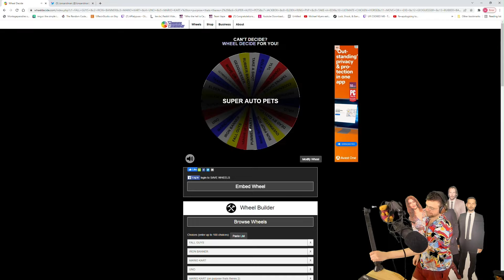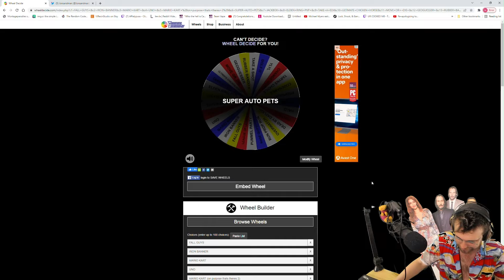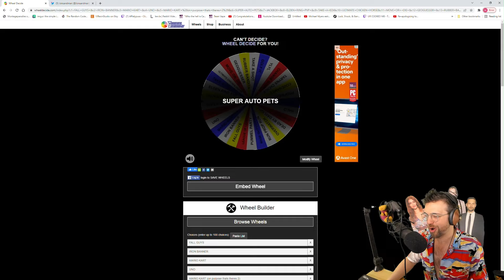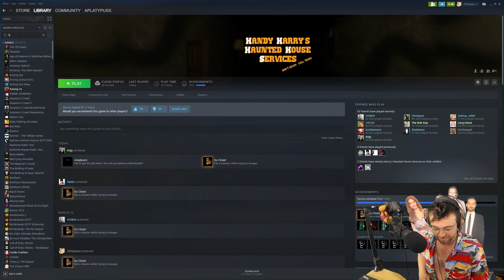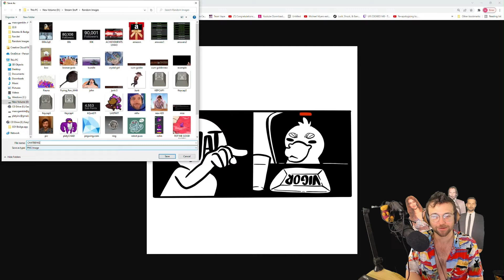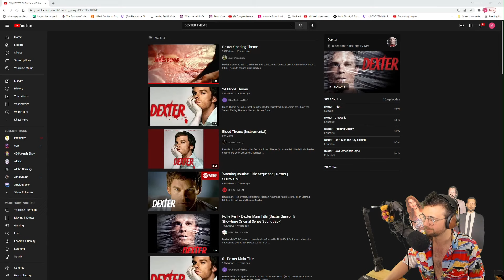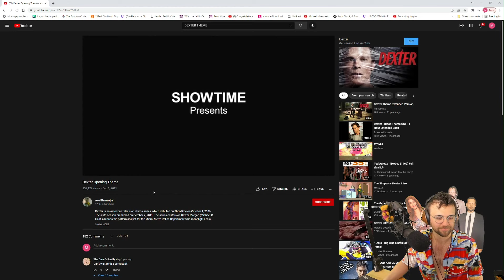Super Auto Max?? HOW DO I PLAY THIS GAME??